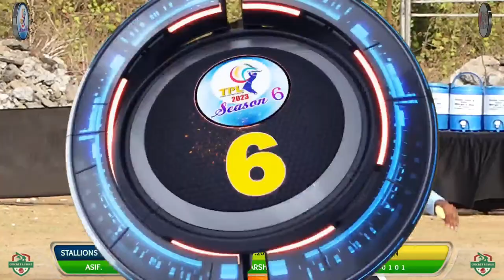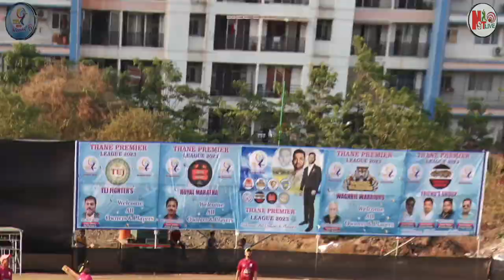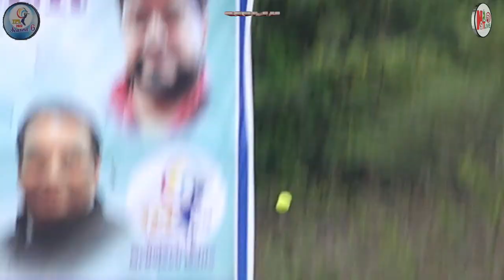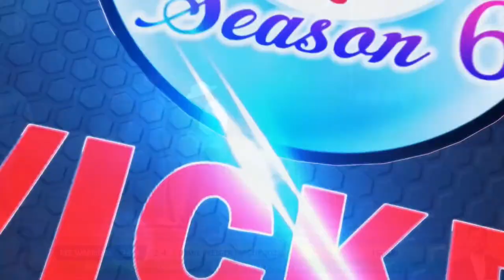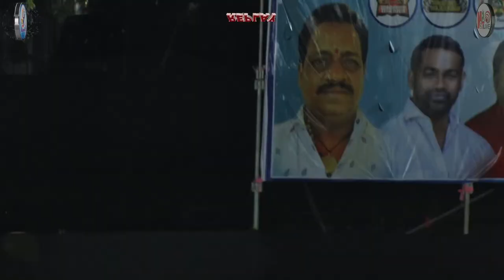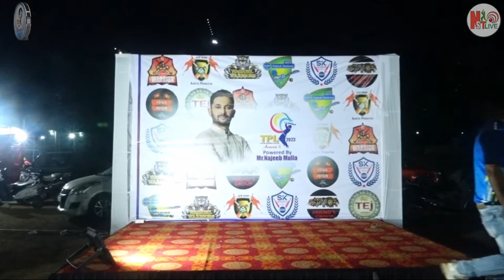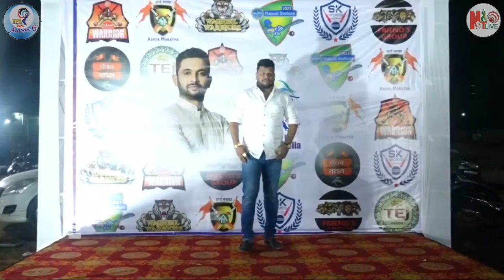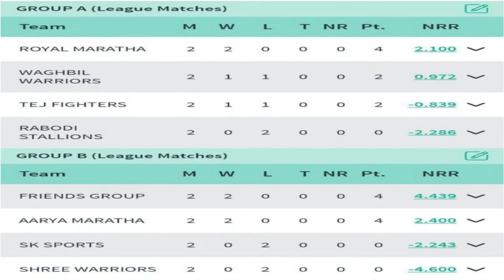THANE PREMIER LEAGUE SEASON-6 2023 || NST LIVE (THANE)